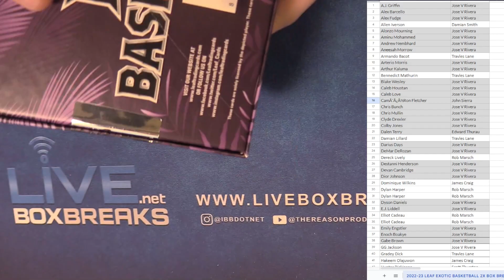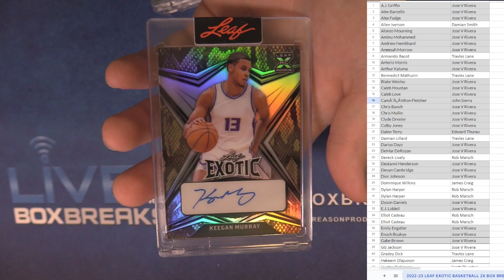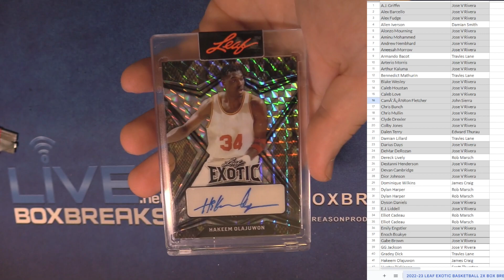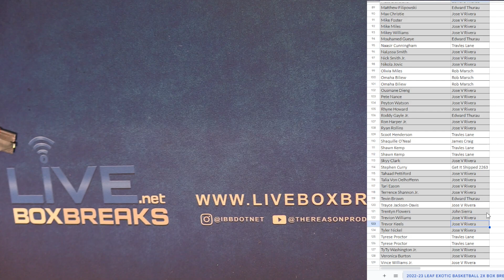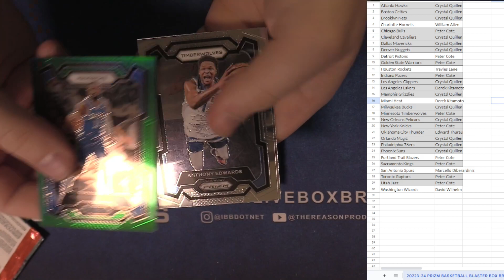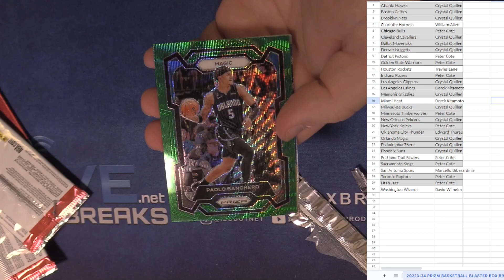4 16 PYT Session #1 LBB